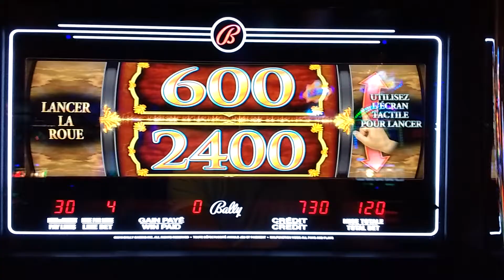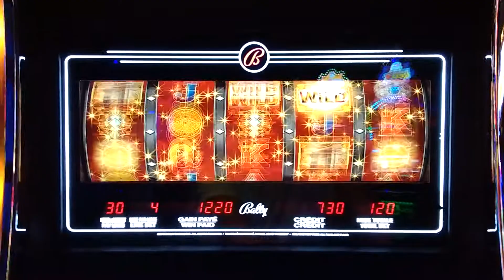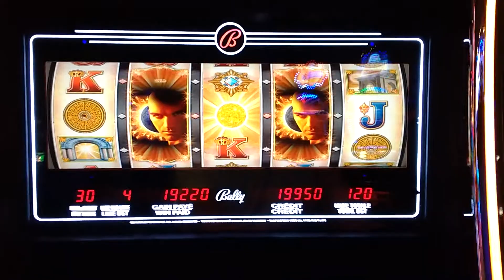Casino de Montréal Sun god bet 1.20$ jackpot bonus les machines à sous ça c'est une belle soirée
Casino de Montreal bonus on 1,20$